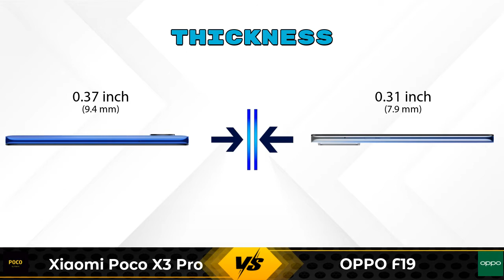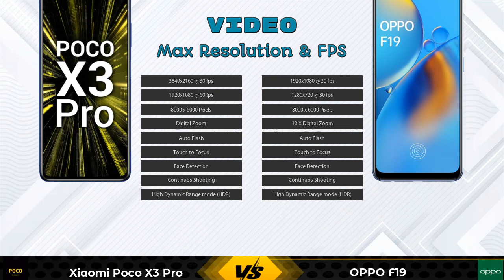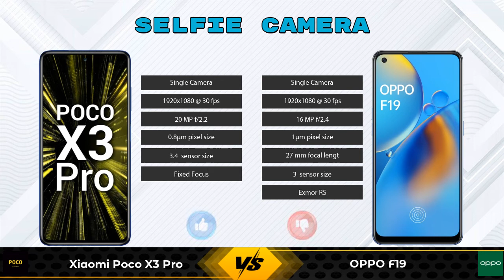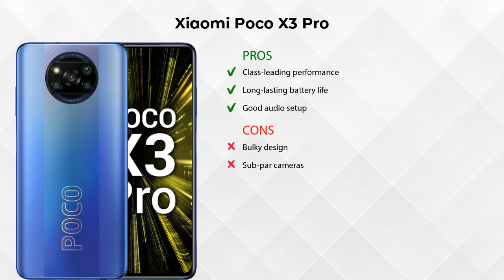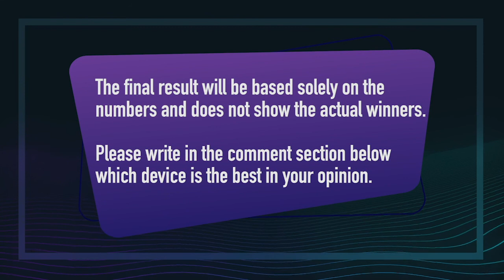Xiaomi Poco X3 Pro Vs OPPO F19 - Full Comparison [Full Specifications]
In this Video we are Comparing Xiaomi Poco X3 Pro Vs OPPO F19 with [Full Specifications].

Variant Details:
6 GB / 128 GB - 18999
8 GB / 128 GB - 20999 (Flipkart)

Variant Details:
6 GB / 128 GB - 17990

Xiaomi Poco X3 Pro Vs OPPO F19 full specifications
OPPO F19 Vs Xiaomi Poco X3 Pro full specifications
Xiaomi Poco X3 Pro Vs OPPO F19 comparison
OPPO F19 Vs Xiaomi Poco X3 Pro comparison

Other Compitior Phone with Similar Price Range :

Vivo iQoo Z3(6 GB / 128 GB) - 19990 , Release Date :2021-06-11
Xiaomi Poco F3 GT(6 GB / 128 GB) - 26999 , Release Date :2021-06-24